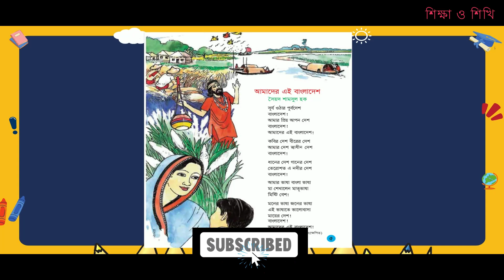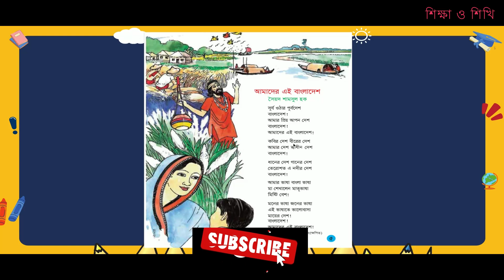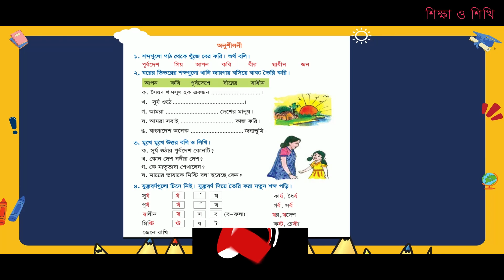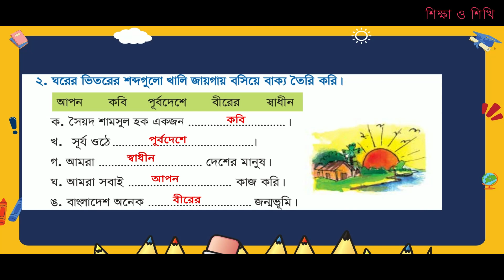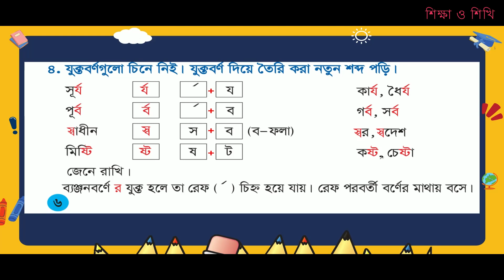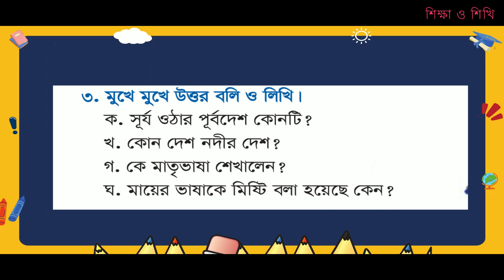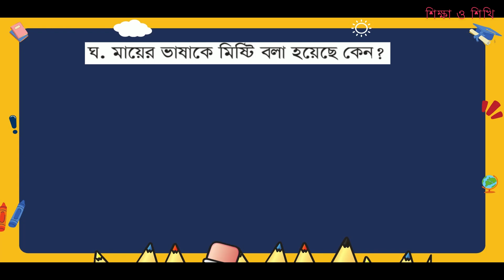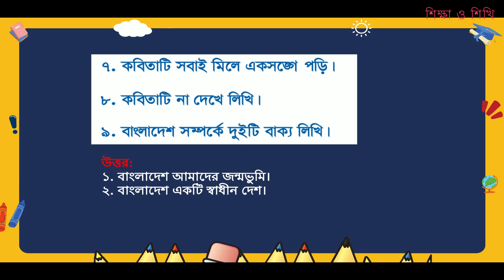আমাদের এই বাংলাদেশ। মূলপাঠ ও অনশীলনী । তৃতীয় শ্রেণী । class Three । amader ai bangladesh । ২০২৩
এই ভিডিওতে আমি ৩য় শ্রেনির অধ্যায় ২ এর "আমাদের এই বাংলাদেশ " কবিতাটি  পড়িয়েছি সেই সাথে অনুশীলনীর সকল প্রশ্নের উত্তর পড়ানোর চেষ্টা করেছি।এই পাঠে যদি কোন ভুল থাকে তবে সেটা একেবারেই অনিচ্ছাকৃত। তাই এমন কিছু  হলে অবশ্যই তা ক্ষমাসুন্দর দৃষ্টিতে দেখার জন্য অনুরোধ রইলো।আমার প্রিয় শিক্ষার্থীদের পাশে থেকে সাহায্য করার জন্য আমার এ প্রচেষ্টা অব্যাহত থাকবে ইনশাআল্লাহ।

৩য় শ্রেনি বাংলা | অধ্যায়-২,কবিতা- আমাদের এই বাংলাদেশ |
Class 3  Bangla। Kobita- Amader Ei Bangladesh

Welcome to Shikkha o Shikhi . You can find very useful primary educational lectures and Important E-notes here which is really helpful for students.